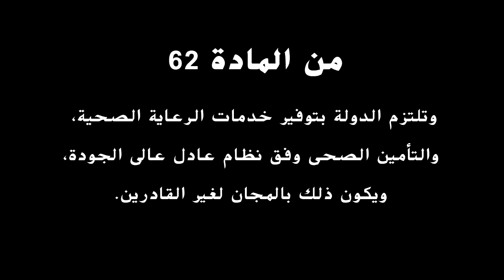Say NO - Constitution referendum TVC - Medical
Production House: Imagine Productions
Client: Egyptian Social Democratic Party
Year: 2012